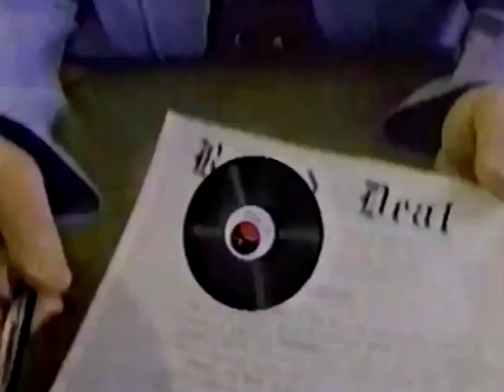Basement Tapes / Elektra Records / Yamaha promo (1984)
Here's a TV spot for RTV's (take a guess what the "R" stands for) "Basement Tapes", promoting the episode that aired on October 9, 1984. This was the 6th and last semi-finals round of Season 3 and featured the eventual grand champ amongst its contestants.

The contestants this round were:
Bobby Hayden - "Living Free on Daddy's Money"  (Los Angeles, CA) (formerly Evansville, IN)
Burnt Lips - "Long, Long Time"  (Denver, CO)
Pancreas Joe and the Eskimo Leftists - "$30 Guitar"  (Canoga Park, CA)
The Triplets - "Boys"  (Brooklyn, NY - changed to New York, NY for the episode)
The Batteries - "Spoiled Americans"  (Aptos, CA - changed to Santa Cruz, CA for the episode)
Adam Chester - "Think I'm Goin' Crazy"  (Los Angeles, CA)

I don't have the episode, regrettably, save for the piece of it that Bobby Hayden has put up here. I am impressed, though, that he's the one who has anything from it, considering he attests to have lived in a cardboard box. He must have had a really big shopping cart.

The Burnt Lips clip isn't on here except for this. Probably because we don't have no fun. And no matter how many times I've asked the band members for it, they don't respond. Apparently because we don't live as one.

Weird Al Yankovic, who was a quarter-finals judge in an episode earlier this year, claims to have put Pancreas Joe on the show. He certainly put them on his own show, "AL TV." Their video went on to appear on the "Dare to Be Stupid" episode from July, 1985.

Adam Chester's autobiography "S'Mother" (Abrams, 2011) was, I believe, the first published book to include a section about competing on the show. Documenting life with his outrageously narcissistic (and now senile) control-freak-mother, who wrote him letters about anything and everything... yet managed to completely ignore his participating in a nationally-televised competition. Even sadder is that he took out a 1/16th-of-a-page-ad in Billboard magazine, asking people to vote for him. It went to print... 4 days after the episode aired. Oops. Well, it was still a pretty cool drawing of a crazymobile.

Among my many recollections for this episode...
1. Thinking Adam had it in the bag when the first percentages hit the screen. The Triplets were in the toilet at the first current standings.
2. Laughing out loud at somebody else's percentage at the first current standings. I can't remember if it was The Batteries or if it was Burnt Lips -- maybe it was both of them -- but it was so unbelievably bad, you knew they were dead from jump.
3. Wondering why there were so many California acts on, yet none of them seemed to have a good spot in sequencing. (Bobby Hayden was shown 2nd and Pancreas Joe 3rd -- the patented don't-vote-for-this slots.) Presumably, the network didn't want California to win finals, since California won finals last season, but nobody from California this season had even made finals yet. So why have 4 of them on the same episode and then handicap most of them?
4. Scratching my head as to why The Batteries opened the show when they had the most poorly-made video, shot on unprofessional equipment with all kinds of technical glitches. I guess the election coming up trumped common sense.

Ultimately, The Triplets got 36% of the vote; Adam Chester, 35%; and Pancreas Joe somehow came in 3rd with 12%. 17% was shared among the Bottom 3. A month later, The Triplets got 31% in finals. Their grand prizes were released in early 1986. Even though he didn't win, I remain amazed at what Adam pulled off for $3000. That clip -- stunningly-remastered in 4K -- looked like it cost $20,000. Bobby's clip, meanwhile, did cost $20,000... and looked like it cost $3000.

"Living Free on Daddy's Money" written by Bobby Hayden/Michael Rescigno and produced by Gordon Shyrock/Bobby Hayden. Video directed by Paul Klamer.
"Long, Long Time" written by Brian "I-Ron" Noel and produced by Charles H. "Beaver" Cavanaugh/Stephen N. Counter. Video produced and directed by Peter O'Fallon for Ryan Production.
"$30 Guitar" written by Rick "Dry Heave" Vartian/Steven Bell/Tony "Pancreas Joe" Teresa/Phil "Jensen Healy" Hudson and produced by Pancreas Joe and the Eskimo Leftists. Video produced and directed by Steven Bell.
"Boys" written by The Triplets/Glenn McDermott and produced by Glenn McDermott. Video produced by Glenn McDermott/The Triplets/Peter Tarshis and directed by Peter Tarshis.
"Spoiled Americans" written by Tony Canipe/John McCullough and produced by Bill Spooner.
"Think I'm Goin' Crazy" written and produced by Adam Chester. Video produced by Scott Alexander/Howard Besserman/Adam Chester/Carlyle Livingston and directed by Scott Alexander/Howard Besserman.